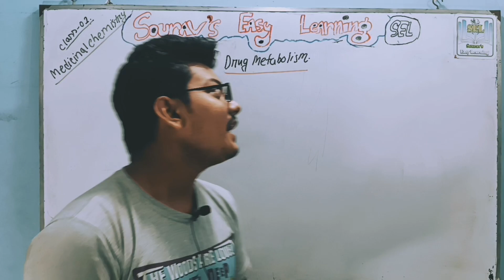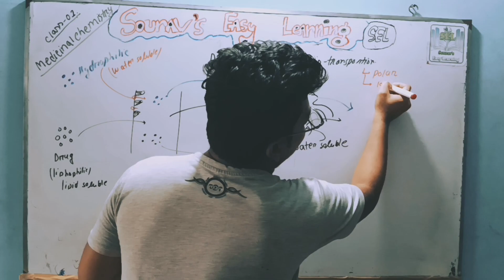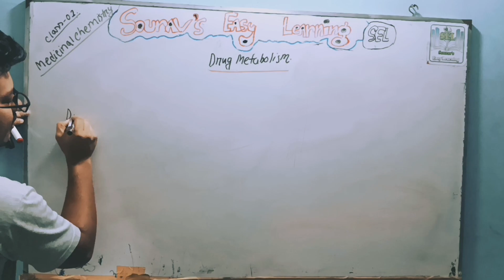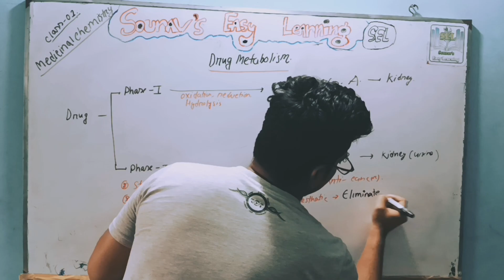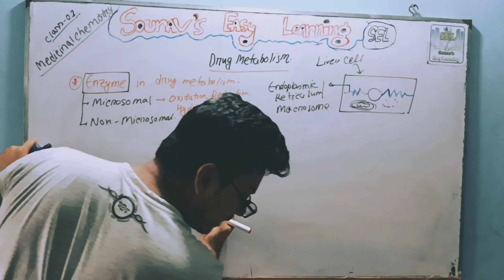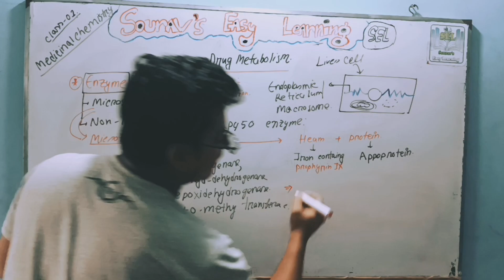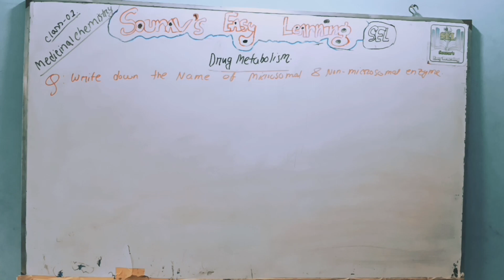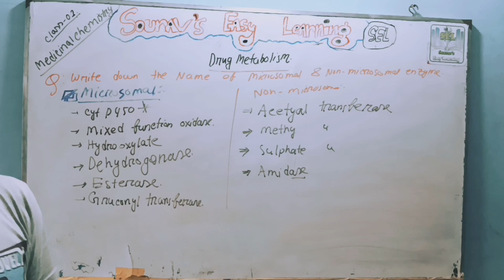Drug metabolism , types of enzyme | Class-01 |medicinal chemistry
Drug metabolism refers to the process by which the body converts drugs into metabolites through enzymatic reactions, ultimately facilitating their elimination from the body. Enzymes play a crucial role in drug metabolism by catalyzing specific reactions that modify the chemical structure of drugs. Here are some of the major enzymes involved in drug metabolism:

1. Cytochrome P450 (CYP) Enzymes:
Cytochrome P450 enzymes are a superfamily of enzymes responsible for the oxidation of many drugs. They are primarily found in the liver but can also be present in other tissues. CYP enzymes play a significant role in Phase I metabolism, particularly in the oxidation reactions. Different CYP enzymes are responsible for metabolizing specific drugs. For example, CYP3A4 is involved in the metabolism of a wide range of drugs, while CYP2D6 is important for metabolizing many antidepressants and antipsychotics.

2. UDP-glucuronosyltransferases (UGTs):
UGTs are a family of enzymes that catalyze glucuronidation, a Phase II reaction. Glucuronidation involves the addition of glucuronic acid to the drug or its metabolite, resulting in the formation of glucuronide conjugates. UGT enzymes are predominantly found in the liver and are responsible for the conjugation of various drugs, including opioids, nonsteroidal anti-inflammatory drugs (NSAIDs), and many others.

3. Sulfotransferases (SULTs):
Sulfotransferases are enzymes involved in sulfation, another Phase II reaction. Sulfation involves the addition of a sulfate group (-SO4) to the drug or its metabolite, resulting in the formation of sulfate conjugates. SULT enzymes are found in various tissues, including the liver, intestine, and kidney. They play a role in the metabolism of drugs, hormones, and xenobiotics.

4. N-acetyltransferases (NATs):
N-acetyltransferases are enzymes responsible for acetylation, a Phase II reaction. Acetylation involves the addition of an acetyl group (-COCH3) to the drug or its metabolite. NAT enzymes are primarily found in the liver and are involved in the metabolism of drugs such as isoniazid and procainamide.

5. Glutathione S-transferases (GSTs):
Glutathione S-transferases are a family of enzymes that catalyze the conjugation of drugs or their metabolites with glutathione, a tripeptide composed of glutamate, cysteine, and glycine. This conjugation reaction, known as glutathione conjugation or glutathione detoxification, is a Phase II reaction. GST enzymes are present in various tissues and play a role in the metabolism of drugs, as well as the detoxification of reactive metabolites.

These are just a few examples of the enzymes involved in drug metabolism. Other enzymes, such as methyltransferases, amidases, and dehydrogenases, also contribute to the overall metabolism of drugs. The activity and genetic variations of these enzymes can influence an individual's drug response, efficacy, and susceptibility to adverse effects, leading to inter-individual differences in drug metabolism and pharmacokinetics.